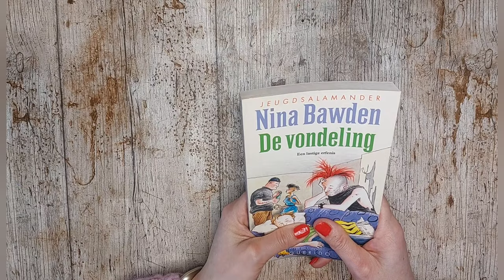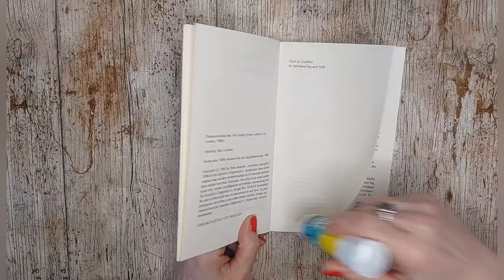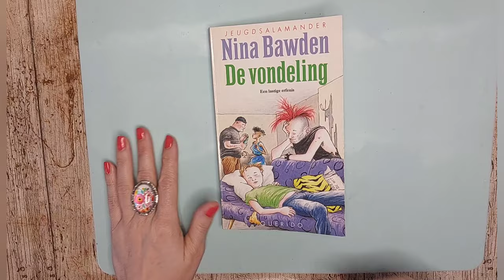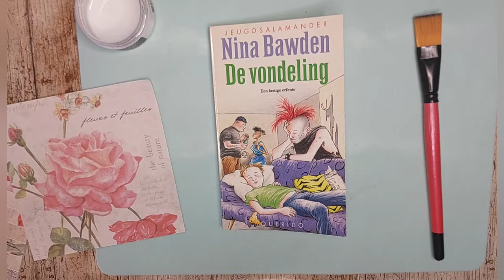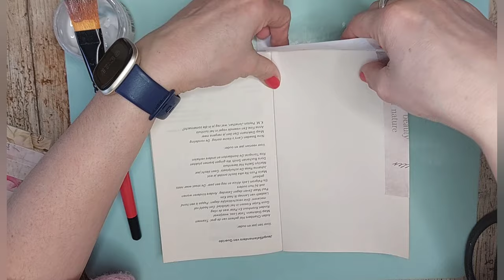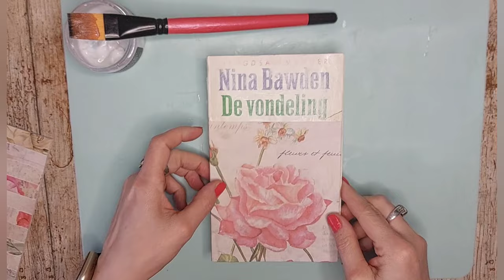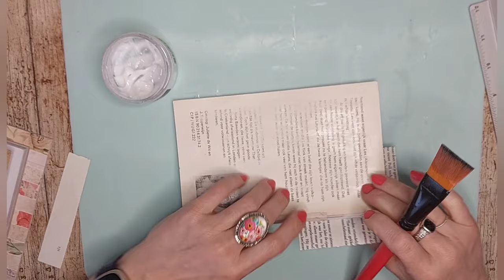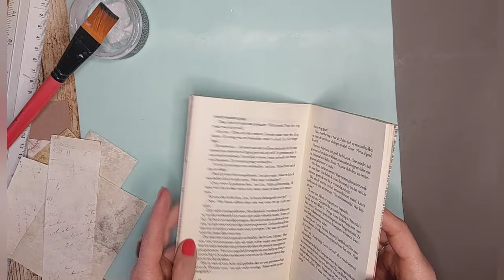maak met mij een altered book journal voor LBCB junk/art journal challenge 2024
in deze video maak ik van een oud kinderboek een junk/ art journal om de maandelijkse prompts van Claudia op onze groep Low Budget crea beas te kunnen maken.

liefs Joyce